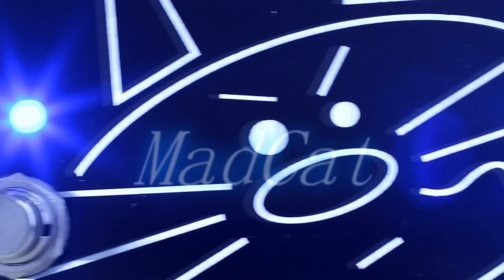Rig on Fire - #91- Mad Cat Overdrive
Considerado um dos pedais mais matadores da atuialidade.
Mad cat Guitar tech.

Usados neste video:
LTD M-1000
Explend Model1
Caixa Marshall 4x12
Shure SM57